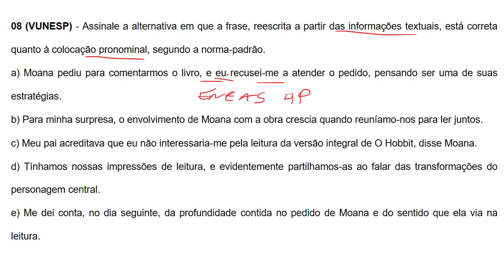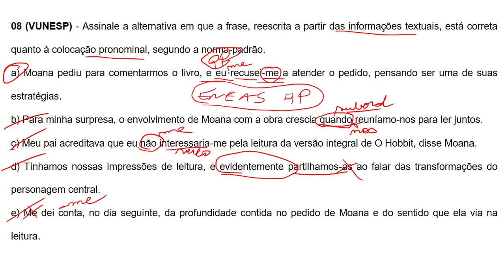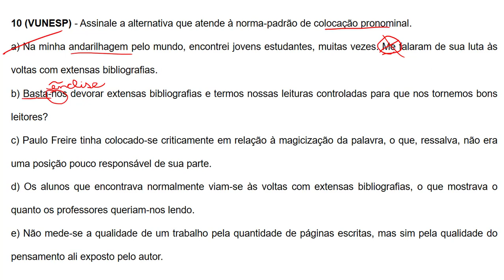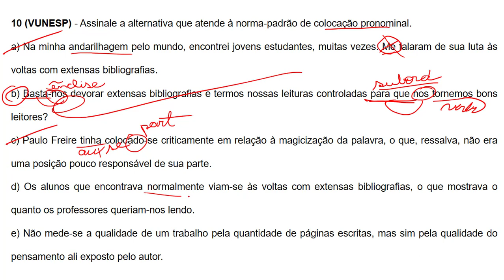QUESTÕES COMENTADAS - COLOCAÇÃO PRONOMINAL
Correção de questões sobre Colocação Pronominal